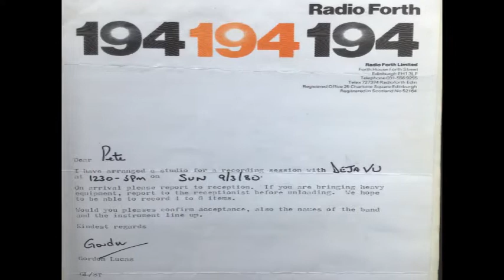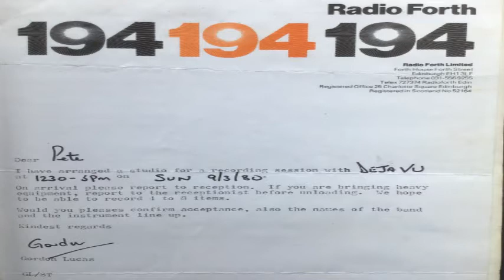Deja Vu - Gimme All Your Loving (ZZ Top Cover)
Midlothian band Deja Vu recorded this track at Pier House Studio in Granton, Edinburgh in 1984. Dalkeith lads Pete Smith (Bass & Vocals), Keith Jock Plenderleith (Guitar), Edinburgh Lads Raymie Munro (Guitar & Vocals) and Raymond Lafferty (Drums).